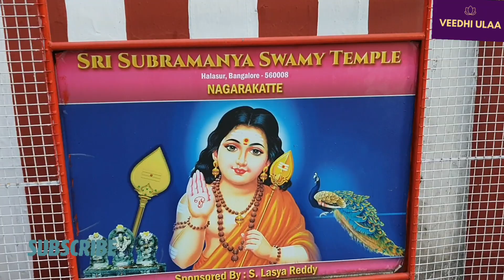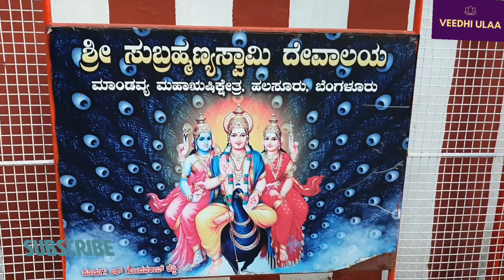Thiruppugazh 554/ திருப்புகழ் 554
Enjoy listening to songs from Thiruppugazh in this series.
In this video, Sri. S. Ravishankar is singing song number 554 from Thiruppugazh.

Song lyrics :

திருப்புகழ் 554 குமுத வாய்க்கனி  (திருசிராப்பள்ளி)
Thiruppugazh 554 kumudhavAikkani  (thiruchirAppaLLi)

குமுத வாய்க்கனி யமுத வாக்கினர்
கோலே வேலே சேலே போலே அழகான

குழைகள் தாக்கிய விழிக ளாற்களி
கூரா வீறா தீரா மாலா யவரோடே

உமது தோட்களி லெமது வேட்கையை
ஓரீர் பாரீர் வாரீர் சேரீர் எனவேநின்

றுடைதொ டாப்பண மிடைபொ றாத்தன
மூடே வீழ்வே னீடே றாதே யுழல்வேனோ

தமர வாக்கிய அமரர் வாழ்த்திய
தாதா வேமா ஞாதா வேதோ கையிலேறீ

சயில நாட்டிறை வயலி நாட்டிறை
சாவா மூவா மேவா நீவா இளையோனே

திமிர ராக்கதர் சமர வேற்கர
தீரா வீரா நேரா தோரா உமைபாலா

திரிசி ராப்பளி மலையின் மேற்றிகழ்
தேவே கோவே வேளே வானோர் பெருமாளே.

Song 554 - kumudha vAikkani (thiruchirAppaLLi)

kumutha vAykkani yamutha vAkkinar
kOlE vElE sElE pOlE azhakAna

kuzhaikaL thAkkiya vizhika LARkaLi
kUrA veeRA theerA mAlA yavarOdE

umathu thOtkaLi lemathu vEtkaiyai
Oreer pAreer vAreer sEreer enavEnin

Rudaitho dAppaNa midaipo RAththana
mUdE veezhvE needE RAthE yuzhalvEnO

thamara vAkkiya amarar vAzhththiya
thAthA vEmA njAthA vEthO kaiyilERee

sayila nAttiRai vayali nAttiRai
sAvA mUvA mEvA neevA iLaiyOnE

thimira rAkkathar samara vERkara
theerA veerA nErA thOrA umaipAlA

thirisi rAppaLi malaiyin mEtRikazh
thEvE kOvE vELE vAnOr perumALE